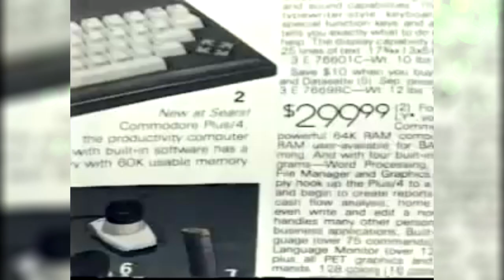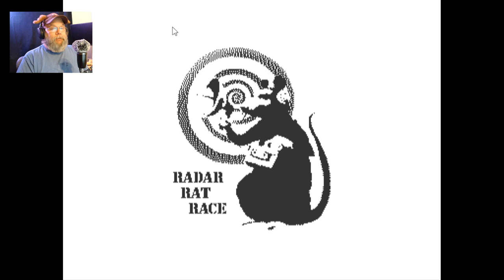New Games for your C16Plus4 part 18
The Commodore Plus/4 is a home computer released by Commodore International in 1984.
Internally, the Plus/4 shared the same basic architecture as the lower-end Commodore 16 and 116 models and was able to use software and peripherals designed for them.

Game list
Radar Rat Race